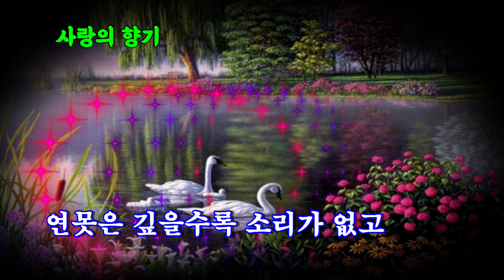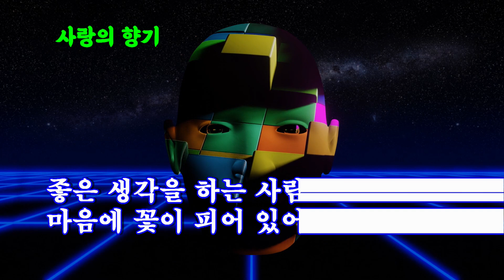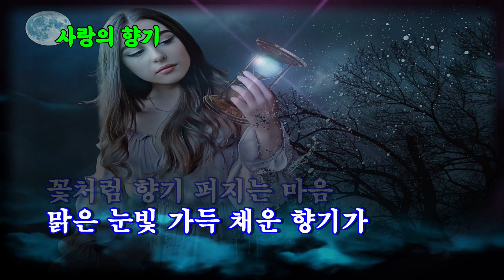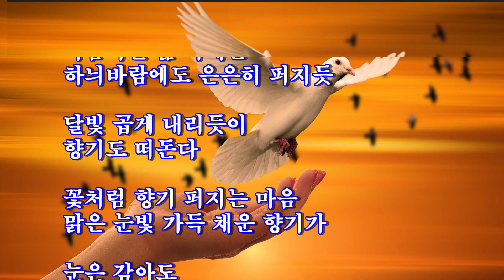사랑의향기 詩 옥진상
꽃이 필때 향기를 내고
연못은 깊을수록 소리가 없고
꽃향기는 바람따라 멀리 퍼진다

좋은 생각을 하는 사람은
마음에 꽃이 피어 있어

침묵하고 있어도
저절로 향기가 난다

아름다운 삶 속에는
하늬바람에도 은은히 퍼지듯

달빛 곱게 내리듯이
향기도 떠돈다

꽃처럼 향기 퍼지는 마음
맑은 눈빛 가득 채운 향기가

눈은 감아도
생생한 사랑의 향기를 마십니다